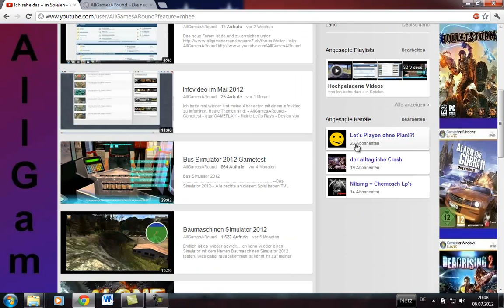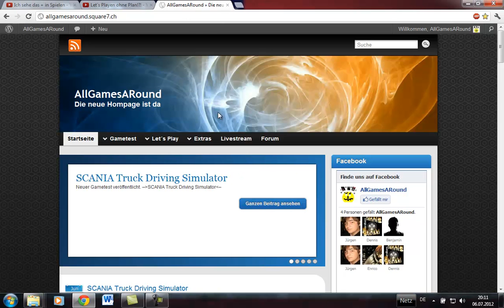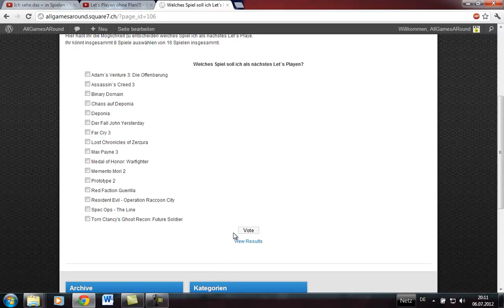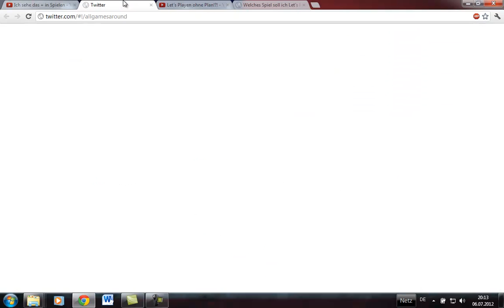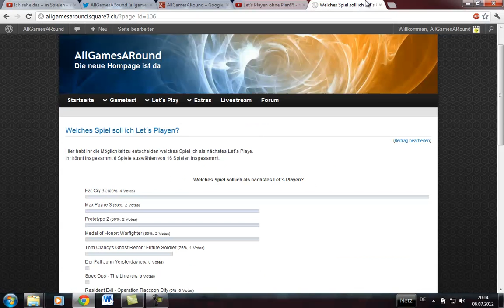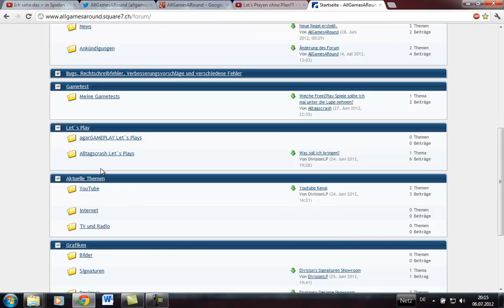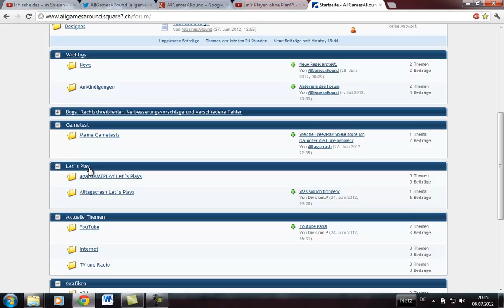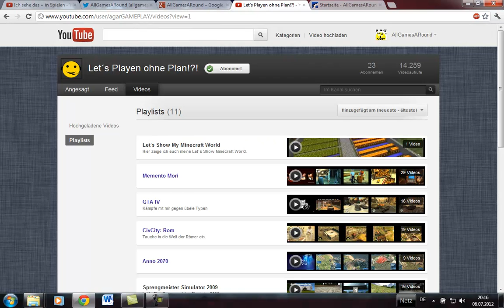Infovideo im Juli 2012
1. Gametest
2. Mein Urlaub vom 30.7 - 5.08
3. Let´s Play
4. Twitter und Google+
5. Mein Forum
6. Let´s Show My Minecraft World - Folge 2